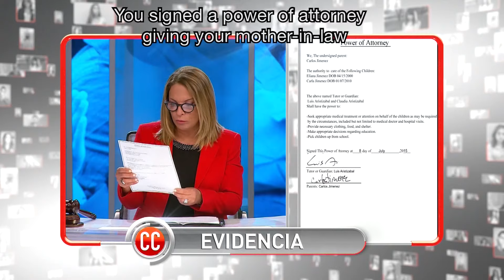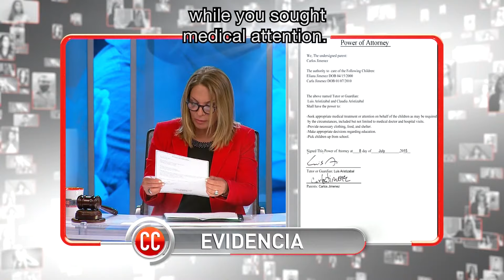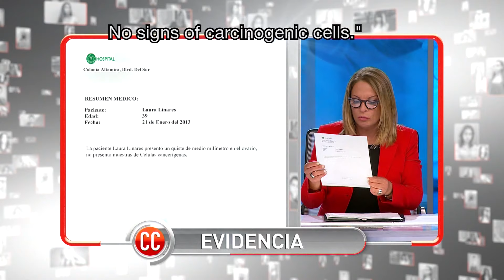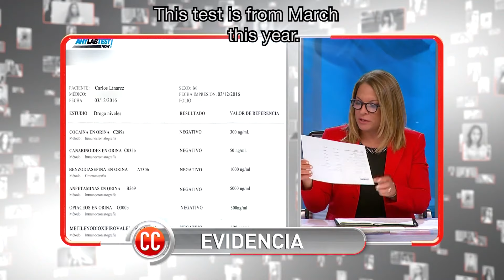Caso Cerrado Complete Case | He Killed My Mom😷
Official video of Telemundo content Caso Cerrado:
Carlos is suing his mother in law over the custody of his daughter, even if his daughter hates him.

Caso Cerrado | He Killed My Mom😷| Telemundo English